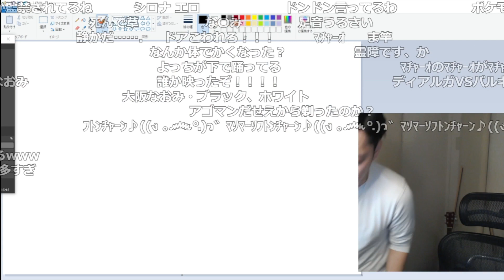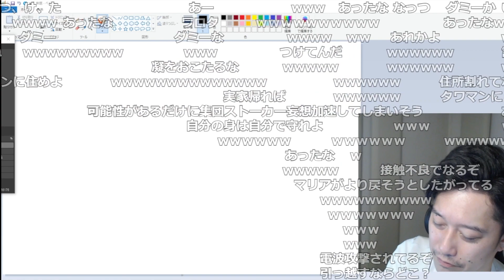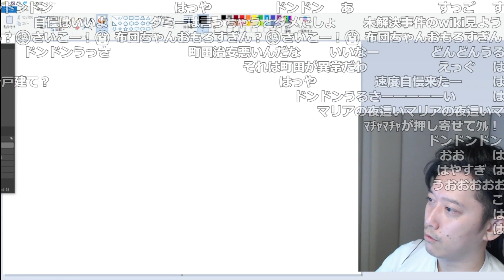深夜2時にいたずらをされて警察を呼び、引っ越しも検討している布団ちゃん【2021/11/22】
【元動画】ダラダラだべろうや